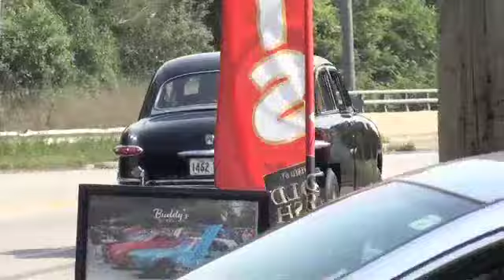Buddys June Car Show 2023 03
Recap from Sunday's car show at Buddy's Bites and Brews in Mt. Prospect